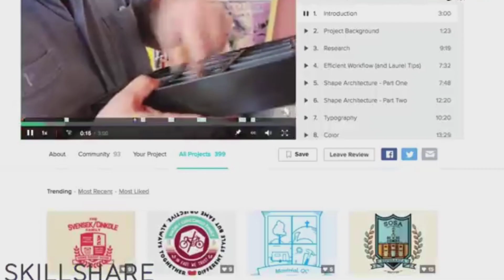If Your Phone Was A Girl? | Angry Prash youtube 🤣🤣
This funny video is about what if your phone act like a girl. Skillshare

When your smart phone becomes a person comedy sketch video

Outro Music Goblins From Mars - Star Wars Star Wars - Imper...

Don't Click-

Surjapuri Vlog♥️
We make this video with some fail funny videos and mixed some comedy videos.
This is Funny Village Videos

This video made without any scripting.but we all time make a video without scripting.
This is a funny video channel.we make funny videos in our village.Because we are living in the village.All videos are shoot in the village side.
Sometimes we  make prank with the public and our friends.
Some time we are making some funny clips with our friends.and some time make pranks with the public. Now we are trying to make the best funny and pranks videos but we have also some mistake yet.

This video is no any kinds of risk.This video is totally acting no risk no Dangerous act no physical harm or death it's ok for viewers

first video

Mr maaz Taj hotel

my first vlog 2023 vlogs

First vlog

First video

My first vlon 2023

My first vlog 2022 First vlog today

My first vlog journey My first vlog trending

My first vlog... My first vlog A

Blogs

Hindi vlogs

Indian vlogger

Deshi vlogs

Deshi vlogger
Village vlogs Town vlogs

Mr maaz Aldrees

first vlog

Searching keywords My first vlog my first vlog viral my first

vlog viral trick my first vlog viral kaise kare my first vlog 2022
my

surjapuri Comedy
surjapuri vlog video
surjapuri blog

my first vlog today my first video my first vlog viral kaise

 my first vlog on youtube my first vlog viral video vlog viral trick my first vlog viral kaise kare my first vlog 2022

my first vlog today my first video my first vlog viral

 kaise karen my first vlog on youtube my first vlog viral video

myfirstvlogviral my first time Vlog first vlog first video

first

video vlog my first vlog in youtube my first vlog in field my

first vlog viral 2022 my first vlog today my first vlog my

first vlog viral kaise Kare my first blog 1st blog My first
viral My First Vlog My first vlog My first vlog viral my

first channel my first vlog on youtube Hashtags

#1 stvlog

My first vlog viral kaise kare || sourav Joshi vlogs comments on my
youtube video

bindasfunrahi bindas_comedy_nonstop_funny_entertainment_video surjapuri vlog#surjapurivlog.

2023
shareen jawed vlog
surjapuri vlog
surjapuri vlog
Aldrees